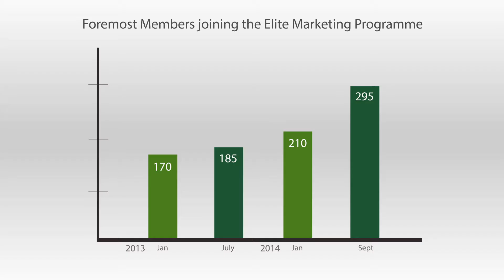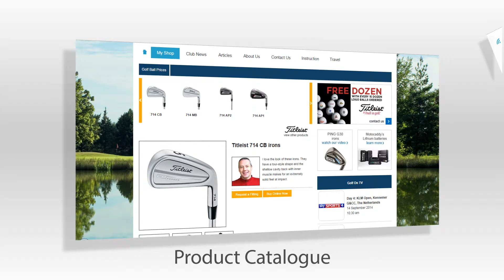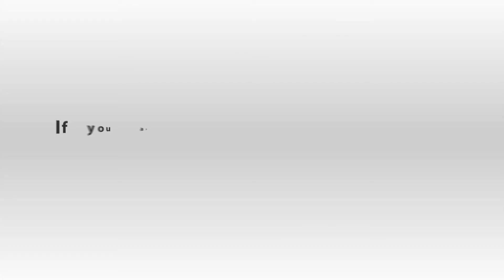Elite Marketing Programme @ Foremost Golf